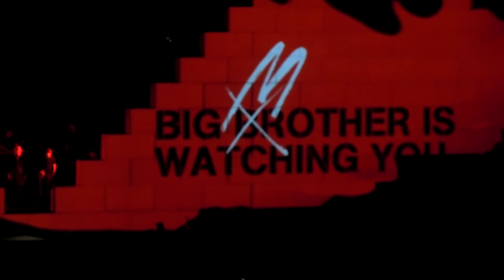Roger Waters The Wall MSG NYC "Mother"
Roger Waters The Wall MSG NYC